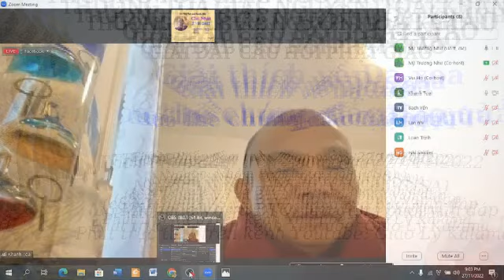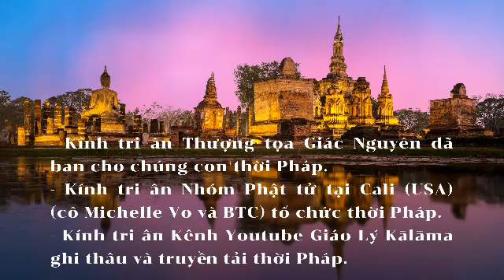Vấn đáp Phật Pháp - Thượng tọa Giác Nguyên - Giải thích về Dạ xoa có thể chứng đắc đạo quả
Thượng tọa Giác Nguyên (Toại Khanh) giải đáp câu hỏi Phật Giáo.
Thời pháp trên Zoom mỗi Chủ Nhật hàng tuần vào lúc 20h (giờ Việt Nam) do Nhóm Phật tử tại Cali (USA) (cô Michelle Vo và BTC) lập dựng buổi Pháp đàm.

* Kính tri ân Thượng tọa Giác Nguyên đã dành thời gian giải đáp các nghi vấn giáo lý Phật giáo cho phật tử.
* Kính tri ân Nhóm Phật tử tại Cali (USA) (cô Michelle Vo và BTC) lập dựng buổi Pháp đàm.
* Kính tri ân anh Cao Xuân Kiên - Chủ nhiệm Kênh Youtube Giáo Lý Kālāma và trang ghi thâu, truyền tải và lưu trữ thời Pháp.
* Kính tri ân Cô Hồ Thị Vui đã ghi chép trọn vẹn thời Pháp.